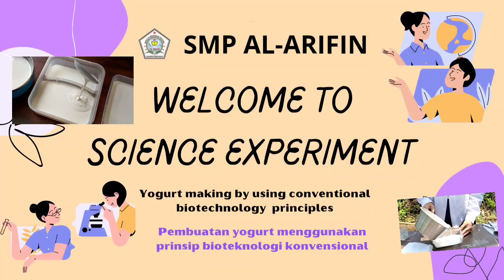MEMBUAT YOGURT/YOGHURT HOMEMADE [UJIAN PRAKTIKUM 2023 SMP AL-ARIFIN]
Pembuatan Yogurt sebagai syarat akhir kelulusan SMP AL-ARIFIN 2022/2023